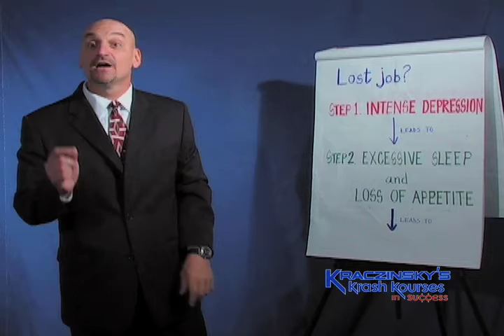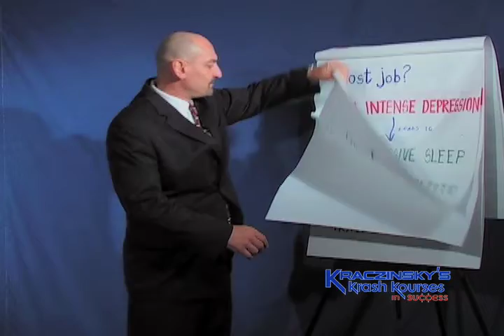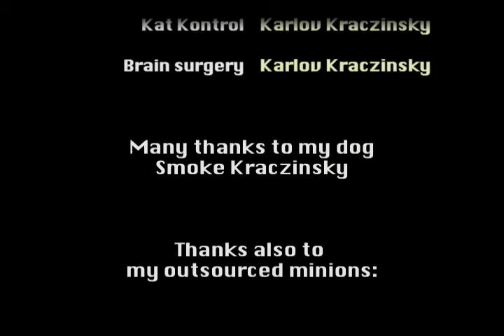03: Kraczinsky Saves Your Job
Kraczinsky helps you keep your job and survive losing your job.